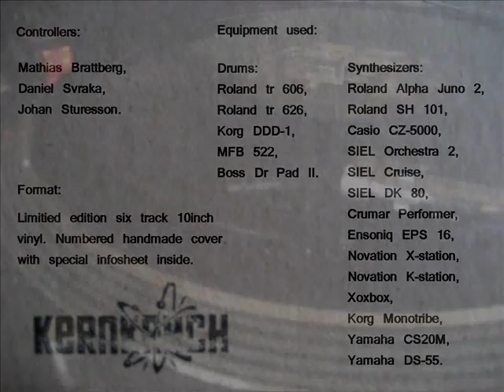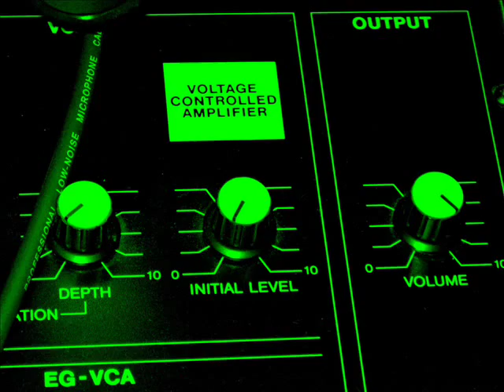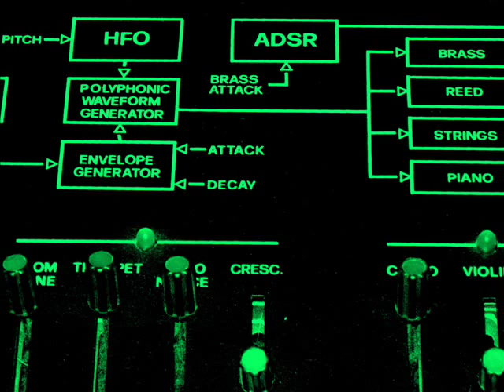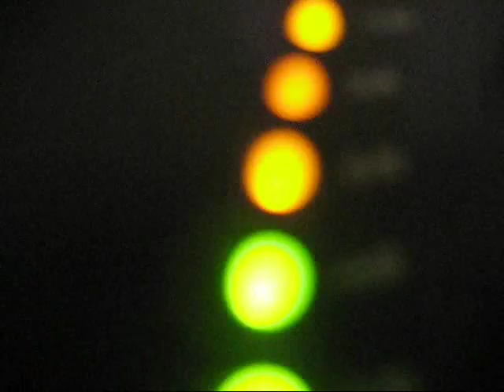Monster Apparat - Apparat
A six track 10inch ep, out in July 2014, on Kernkrach Schallplatten (Hertzschrittmacher). Monster Apparat is Mathias Brattberg, Daniel Svraka and Johan Sturesson.
(This clip contains only short snippets from some of the tracks)